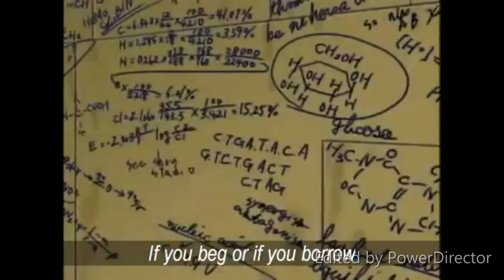Live & Learn MASHUP!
If you're wondering, yes, I did the translations and subtitles for the end bit. What's the end bit? Please just watch the video before you skip to the end bit, because it'll make so much more sense.